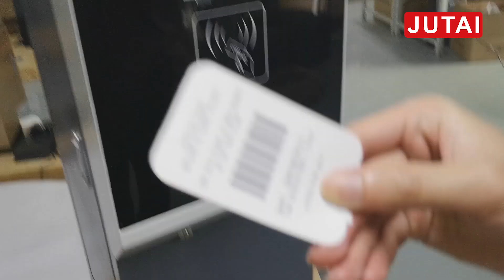JUTAI Parking Paper Ticket Machine and Auto-Pay-Station Testing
The JUTAI Parking Ticket System with Auto-Pay Station is a comprehensive parking management solution designed to streamline the parking process and enhance user convenience. Here’s an overview of its components, features, and benefits:

Key Components
Parking Ticket Dispenser:

Issues tickets to drivers upon entry.
Integrates with barrier gates to control access.
Auto-Pay Station:

Allows users to pay for parking tickets before exiting.
Supports various payment methods, including cash, credit/debit cards, and mobile payments.
Barrier Gates:

Controlled by the ticket system to allow or deny entry and exit based on ticket status.
Central Control System:

Manages data from ticket dispensers, auto-pay stations, and barrier gates.
Provides real-time monitoring and reporting.
User Interfaces:

Touchscreen displays on auto-pay stations for user interaction.
Mobile apps for remote payment and ticket management.
Features
Automated Ticketing:

Dispenses tickets with a unique barcode or QR code upon entry.
Ensures secure and efficient entry management.
Auto-Pay Functionality:

Users can pay for their parking at the auto-pay station before returning to their vehicle.
Reduces exit congestion by allowing pre-payment.
Multiple Payment Options:

Accepts cash, credit/debit cards, and mobile payments.
Enhances user convenience and reduces transaction times.
Integration with Barrier Gates:

Ensures seamless entry and exit based on ticket status.
Prevents unauthorized access and ensures secure parking operations.
Real-Time Monitoring:

Central control system provides real-time data on parking occupancy, ticket status, and payment records.
Facilitates efficient management and quick response to issues.
User-Friendly Interface:

Touchscreen displays and intuitive menus make it easy for users to operate.
Mobile app integration provides additional convenience for users.
Benefits
Improved Efficiency:

Automates ticketing and payment processes, reducing the need for manual intervention.
Speeds up entry and exit procedures, minimizing wait times for users.
Enhanced User Experience:

Multiple payment options and user-friendly interfaces make the system convenient for all users.
Pre-payment at auto-pay stations reduces congestion at exit points.
Increased Security:

Controls access to the parking facility through integrated barrier gates.
Reduces the risk of fraud and unauthorized access.
Accurate Data Collection:

Provides detailed reports on parking usage, payments, and occupancy.
Helps in analyzing parking patterns and making data-driven decisions.
Cost-Effective:

Reduces the need for staffing at entry and exit points.
Minimizes operational costs through automation.
Implementation Considerations
Initial Setup Cost:

Requires investment in hardware (ticket dispensers, auto-pay stations, barrier gates) and software.
Maintenance:

Regular maintenance of equipment and software updates are necessary to ensure smooth operation.
Integration:

Should be integrated with existing parking management systems and infrastructure.
User Training:

Users need to be educated on how to use the system effectively, especially in the initial stages.
Conclusion
The JUTAI Parking Ticket System with Auto-Pay Station is a robust solution for managing parking facilities efficiently. By automating ticketing and payment processes, it improves user convenience, enhances security, and provides valuable data for better management of parking resources.

Product Details
David Ding
Marketing & Sales Manager